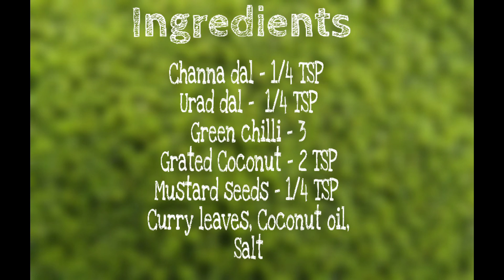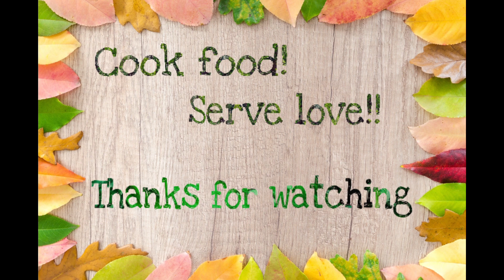Sprouted green gram sukka | Sprouted curry receipe | Healthy snack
I value your comments so much since it heps me grow better!

Sprouted green gram 1cup
Onion 1
Tomato 1
Corriander seeds 1/4 TSP
Curry leaves, Coconut oil, Salt